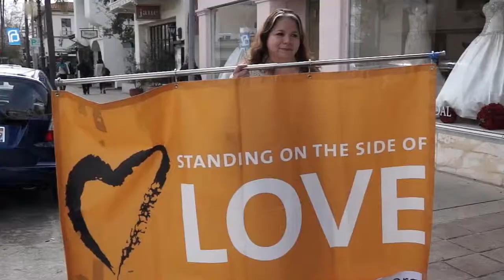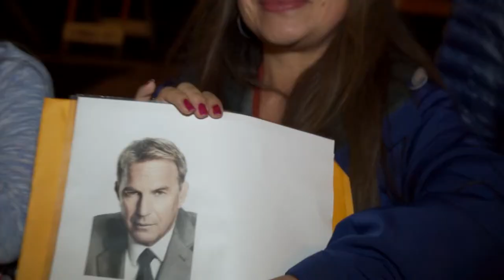South Coast Spotlight on Martin Luther King Jr Day, Women in Sports and the SBIFF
See how the community honors Martin Luther King Jr., a man who changed the nation; learn how one athlete is paving the way for women in sports; and join us on the red carpet for a night with the stars on this episode of South Coast Spotlight.

Aired on TVSB Culture - Cox Channel 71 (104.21) in Santa Barbara.

South Coast Spotlight is made possible by the support of the community and our viewers.